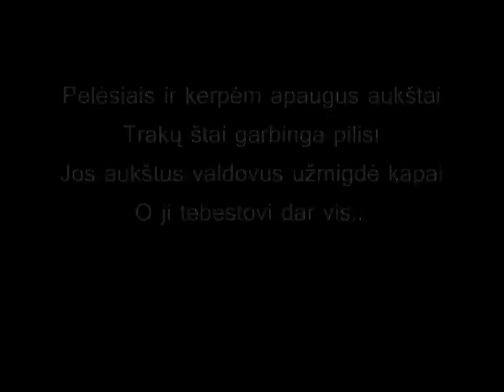Justinas Lapatinskas - Laisve kaip tu atrodai